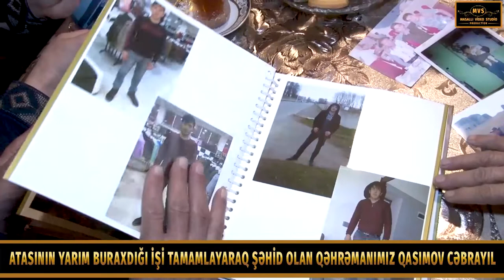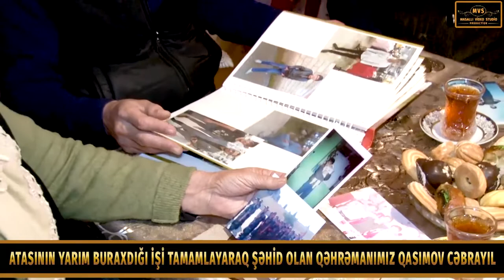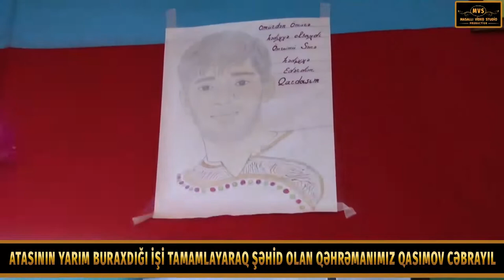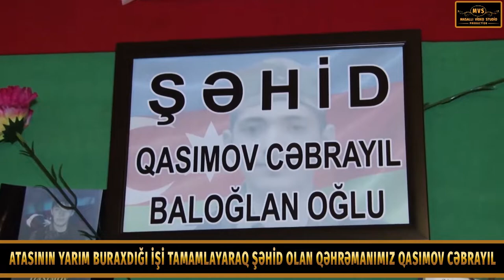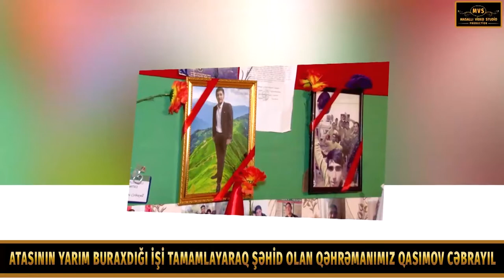Atasının Yarım Buraxdığı İşi Tamamlayaraq Şəhid Olan Qəhrəmanımız Qasımov Cəbrayıl